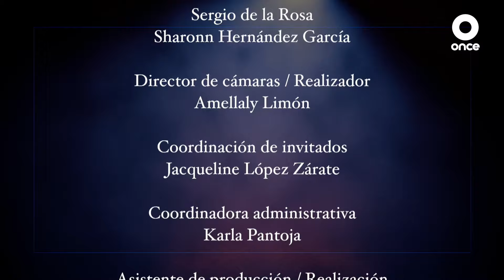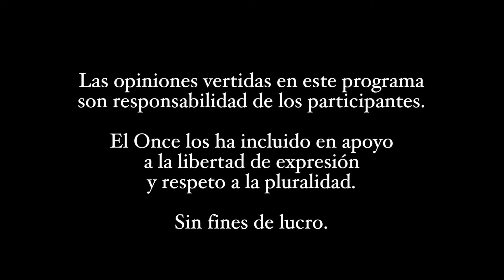Contigo - Los Bríos (10/03/2024)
¿Estas listo para un viaje al corazón de la nostalgia? Los Bríos viene a cantar contigo.